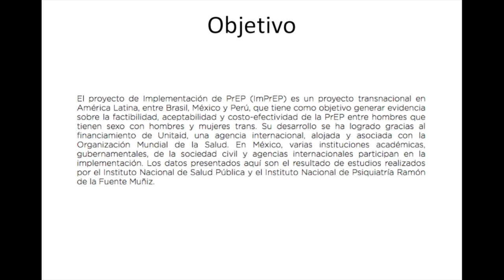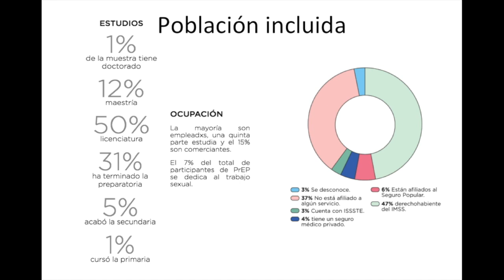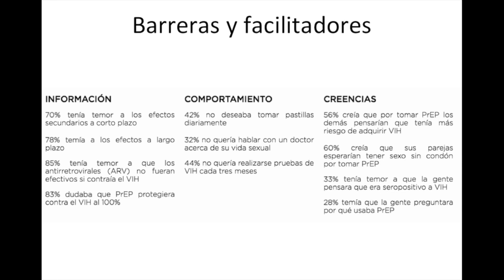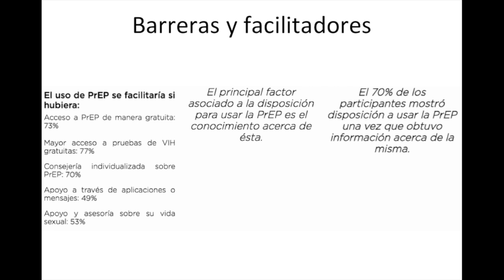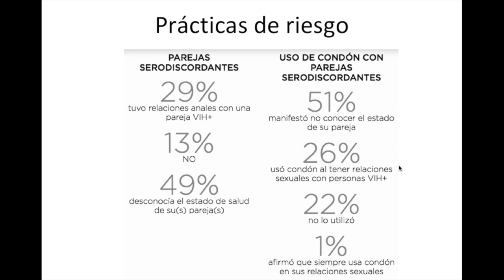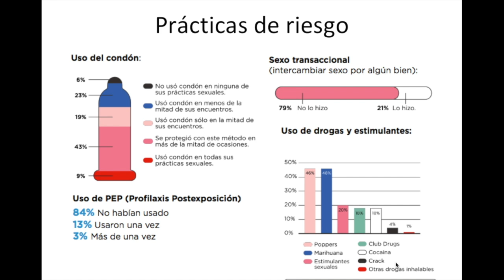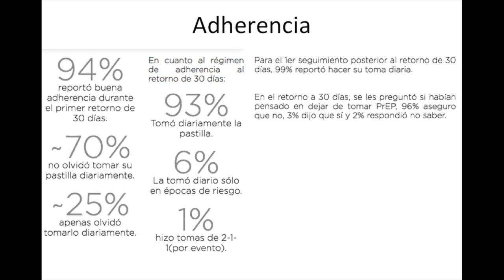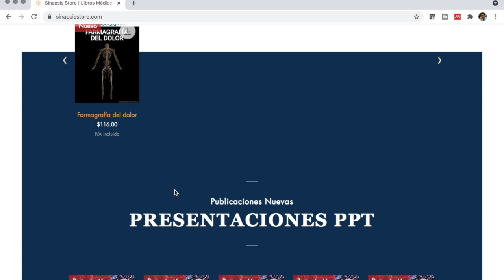Sistema de salud dará gratis medicamento que previene el VIH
Hoy revisamos cómo obtener en el IMSS el PrEP (TRUVADA Emtricitabina/tenofovir) y el uso de PrEP para prevención en pacientes de alto riesgo como pacientes hombres que tiene sexo con hombres o mujeres transexuales.